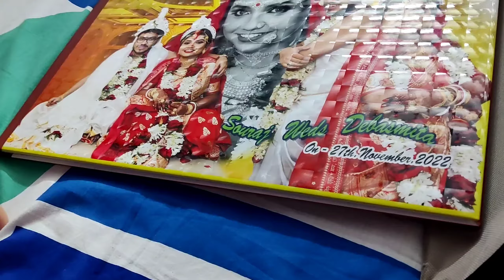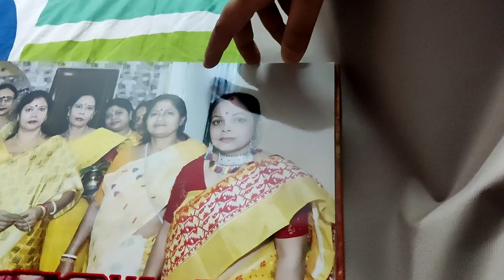Pisi r barite jomiye খাওয়াদাওয়া।। Bikele manira aslo dakha korte || puchku o aslo dakha korte..!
Pisi r barite jomiye খাওয়াদাওয়া।। Bikele manira aslo dakha korte puchku! guest k niye...